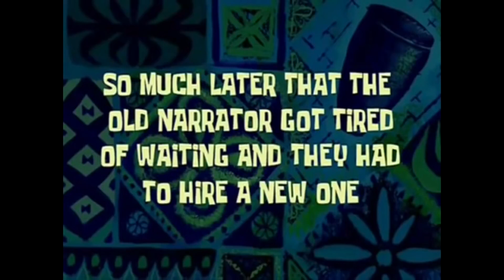FUNNY PUBG GAMEPLAY WITH 1080P FULL HD {PUBG EMULATOR} PC!!!!!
FUNNY YT MOMENTS FROM PUBG INDIA
My RIG:
Processor: Intel i7 7700k kabylake 4.2 ghz
Motherboard: Asus Z270F Gaming Stix DDR4,LGA 1151
RAM: Corsair Vengance LPX 16GB DDR4 2400Mhz
Graphic Card: GeForce GTX 1060 AMP EDITION, GDDR5,Icestorm
Cooler: Corsair H100i V2 Extreme Liquid Cooler
SMPS: Corsair Cx750 Vatts
HDD: 2TB WD {BLUE} 7200Rpm
SSD: 256GB Samsung EVO Pro
Cabinet: Circle Gaming CC930 RED AND BLACK
Monitor: DELL 21Es 21inch IPS LED
Keyboard & MOUSE: TECKNET RP230
GAMEPAD: Tecknet XXL Gamepad
UPS: Circle 1600VA
WEll HAVE A GREAT DAY.
BYE!